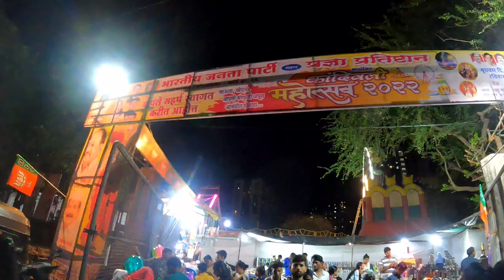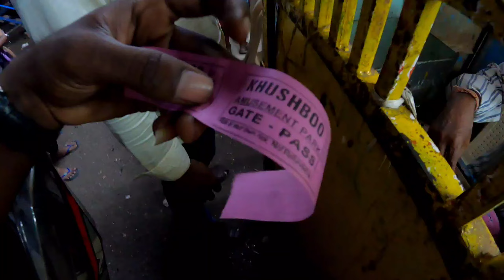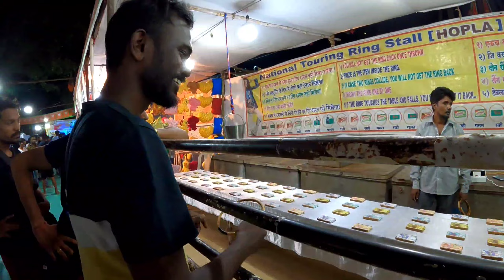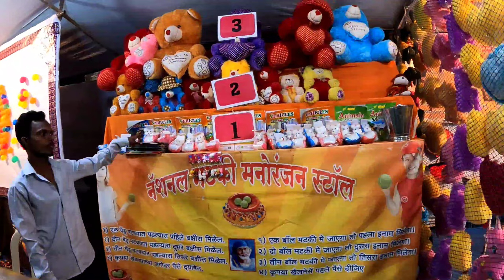आकाशपाळण्यात बसण्याची घेतली मज्जा.🔥 Kandivli mahotsav🎉🎉 /..कांदिवली महोत्सव 2022🎉🎉🎉